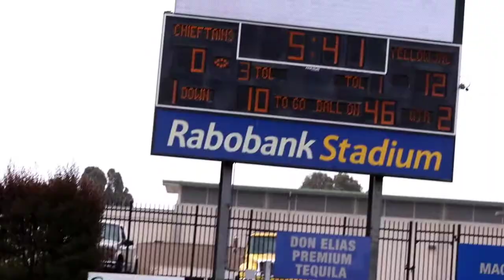HILMAR HIGHSCHOOL JV FOOTBALL | HYPE VIDEO